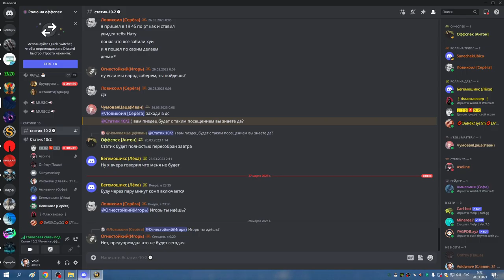1я часть КАРА ГЕР на 1 босса РШАМ 27 03 23